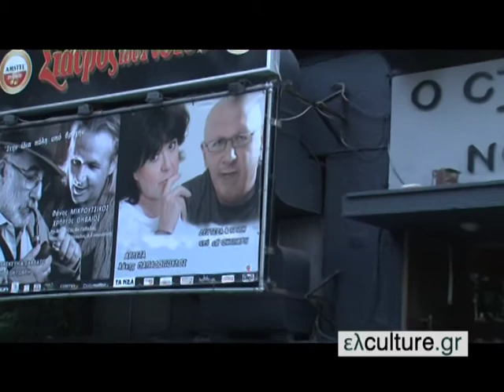O Χρήστος Θηβαίος στο ελculture.gr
Στην ίδια πόλη υπό βροχήν